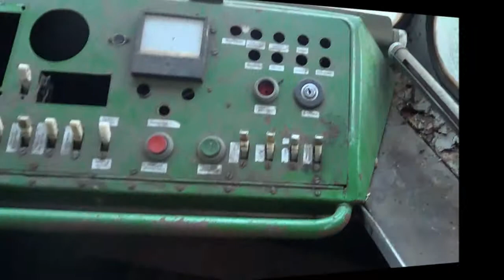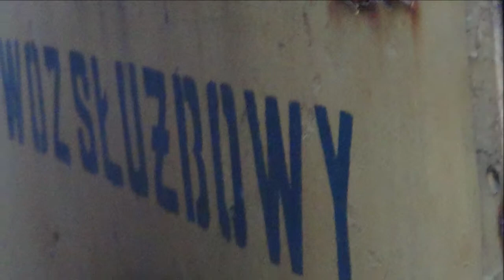Wrocław - Zajezdnia tramwajowa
Miejsce nie jest opuszczone, na jego terenie pracuje wiele firm (min. produkcja Wrocławskich krasnali), oraz ciągle aktywna zajezdnia. Mimo wszystko klimat jest bardzo ciekawy. Na bocznicy ustawione są stare zabytkowe tramwaje, wiele drewnianych i starych użytkowych np. wagon opryskiwacz itp. Przed wejściem jest ustawiona stróżówka w której jest ochroniarz 24h mimo to nie ma problemu z wejściem na teren. Sama zajezdnia nie jest wielki. W okół kilka poniemieckich industrialnych budynków. W wielu wagonach mieszkają koty :)